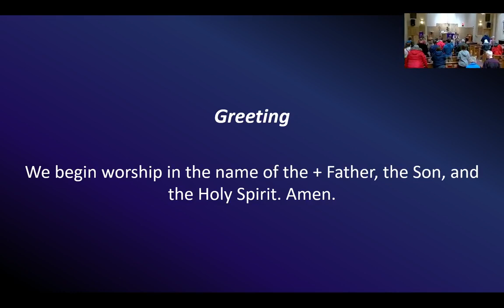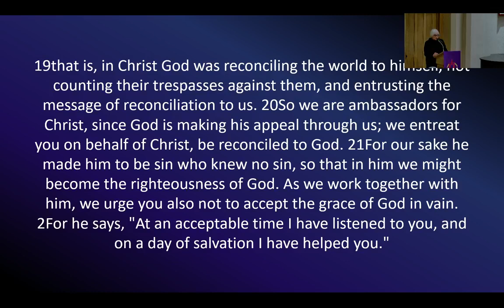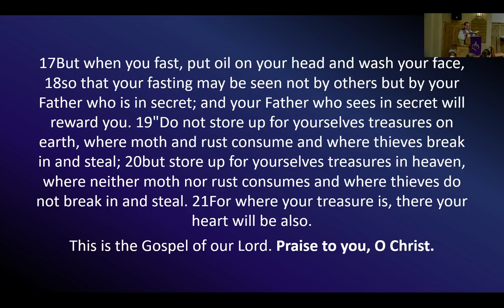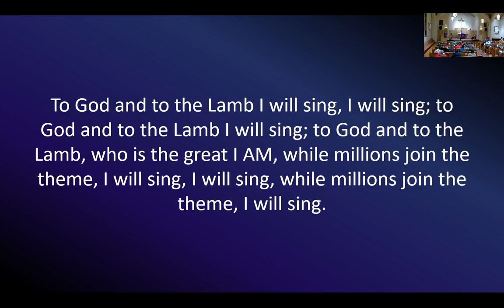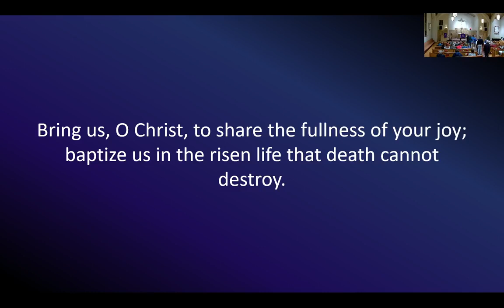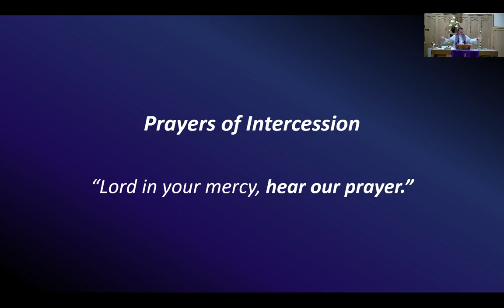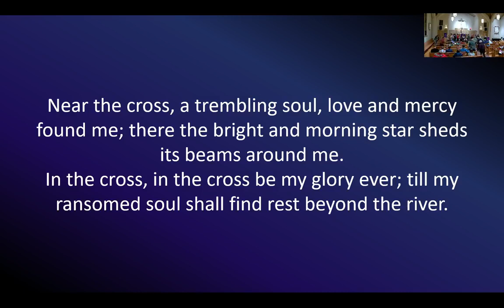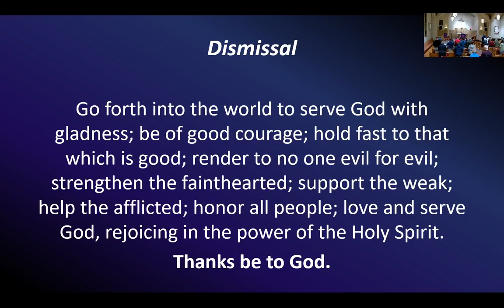Ash Wednesday Service February 22, 2023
Join us for today's service from Ash Wednesday Service February 22, 2023. Join reading today's passages,  Psalm 51, Joel 2:1-2, 12-17,  2 Corinthians 5:16-6:10, Matthew 6:1-6, 16-21,  and singing along with the hymns.

Reprinted under CCLI CSPL118991 . The LICENSEE agrees to reproduce all WORKS as they are found in the original publisher's editions, including the title, name of the author, name of the composer (as applicable), and the copyright notice in the following example form. ELW 334 Tree of Life and Awesome Mystery v.1-3, General, ELW 666 What Wondrous Love is This, ELW 188 Create in Me a Clean Heart, ELW 328 Restore in Us, O God, ELW 335 Jesus, Keep Me Near the Cross, ELW 325 I Want Jesus to Walk with Me, ELW 326 Bless Now, O God The Journey

OneLicense #50542

LICENSE, License A-726949

Thank you to Augsburg-Fortress, OneLicense, and CCLI who have opened their library of copyrighted music for use during the Coronavirus pandemic.